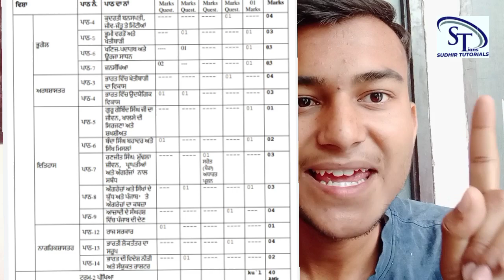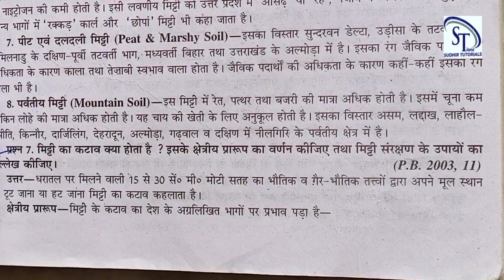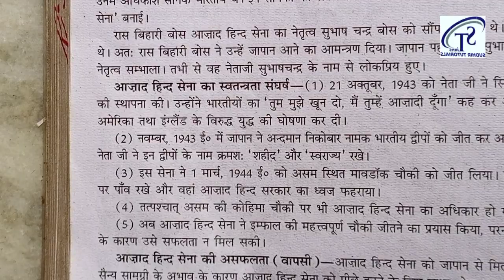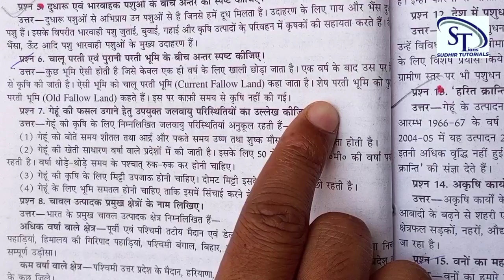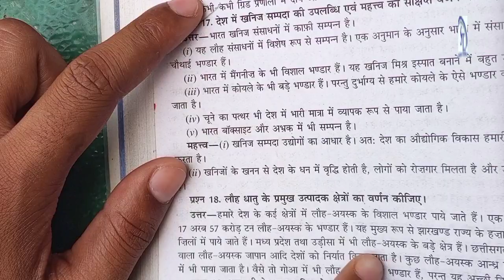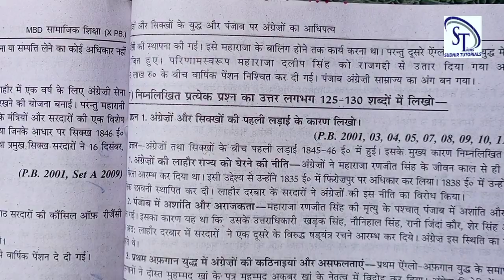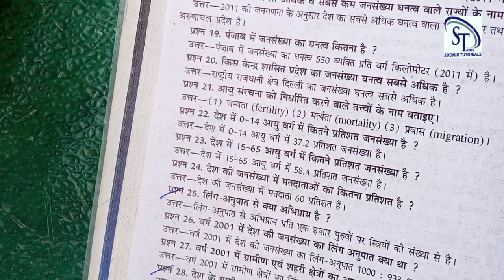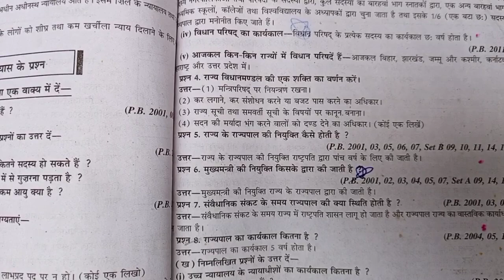PSEB Class X SST last min tips & most important questions for tomorrow's exam | SUDHIR TUTORIALS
SUDHIRTUTORIALS Hello everyone in this lecture we have discussed most important questions for PSEB term2 sst board exam. These questions are most expected questions for tomorrow's exam.

Best of luck for your tomorrow's exam.

Term2 pseb sst shanti guess paper :-

Follow us on following Social media sites:-

please write the topic in comment section on which you want the video .then we will make a video on that topic very soon
thanks.

your's loving Bhai:)😊
SUDHIR SINGH
(TUTOR,SUDHIR TUTORIALS)